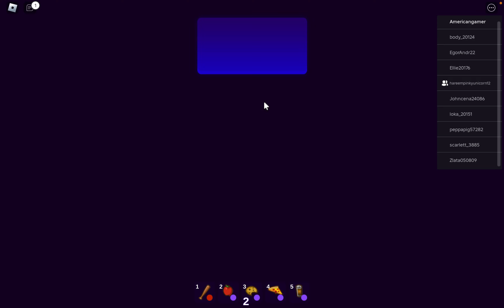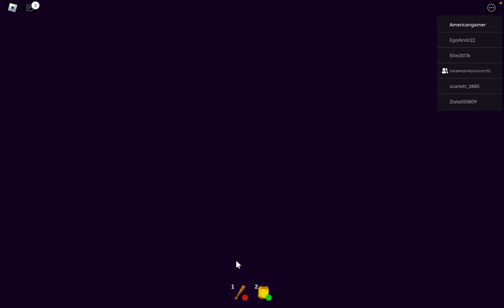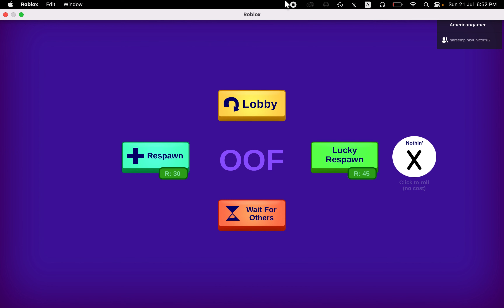Playing Breaking In with my SISTER